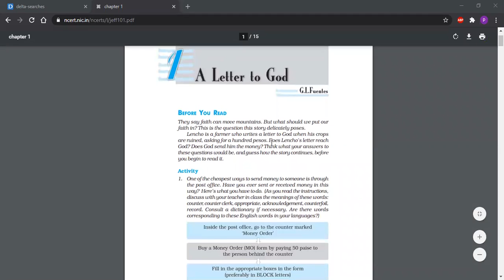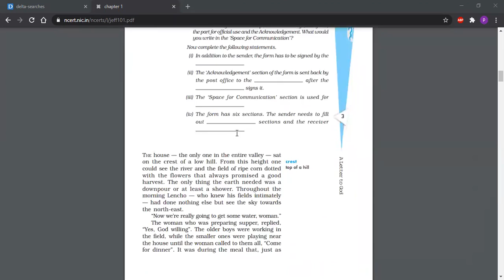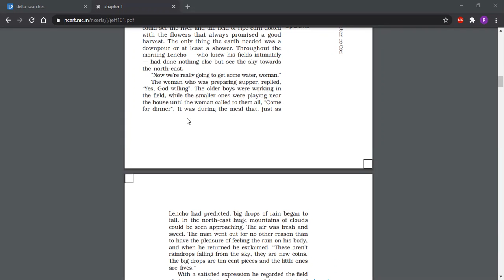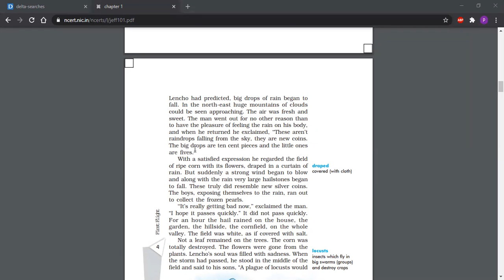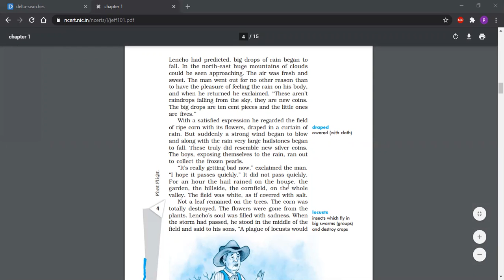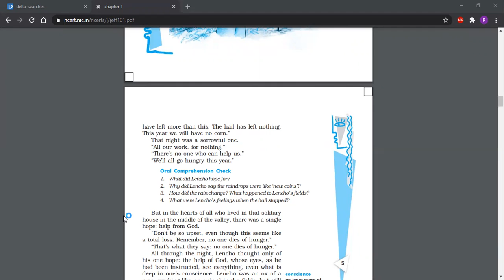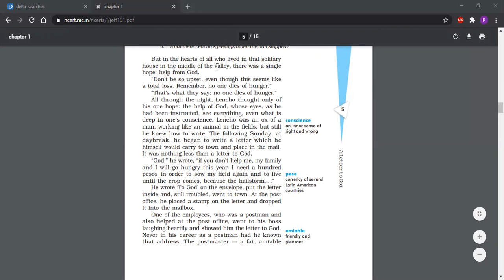Faith in God part 1class 10